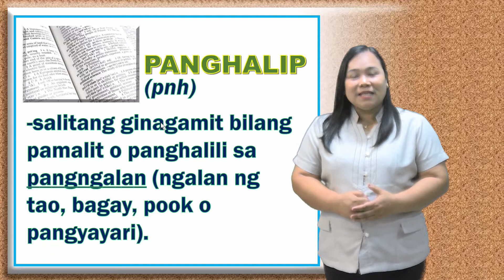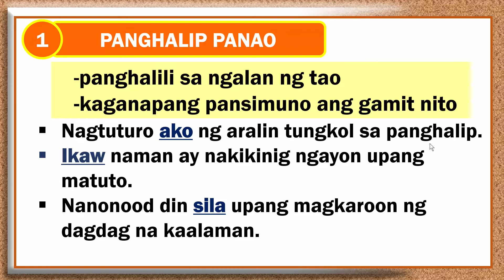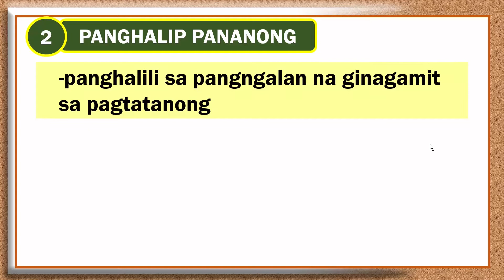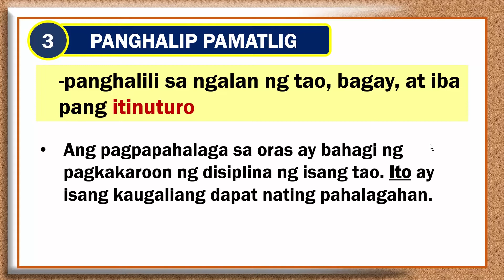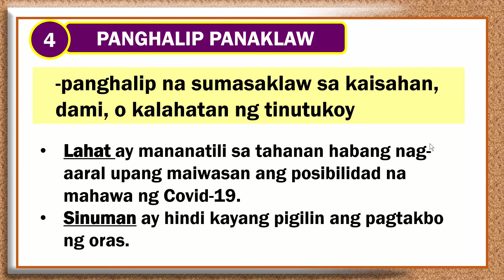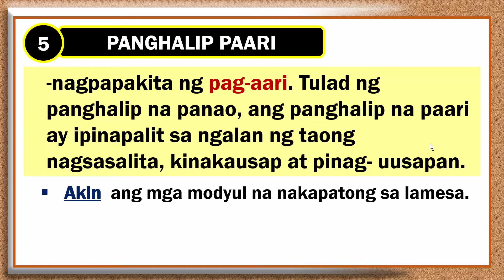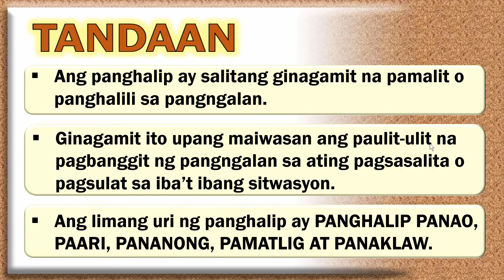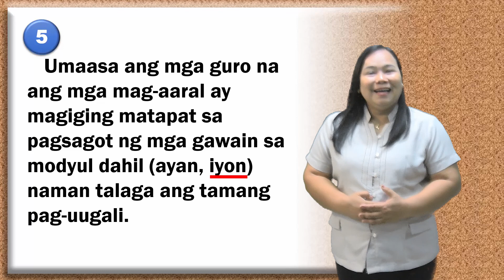Grade 6 Filipino Mga Gamit ng Panghalip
Video Lesson in Grade 6 Filipino Mga Gamit ng Panghalip